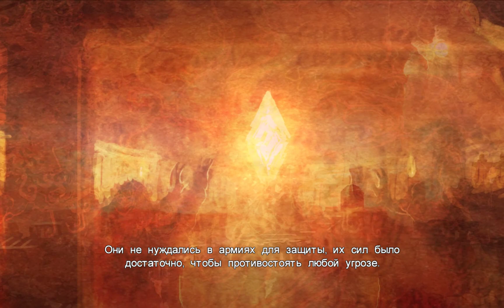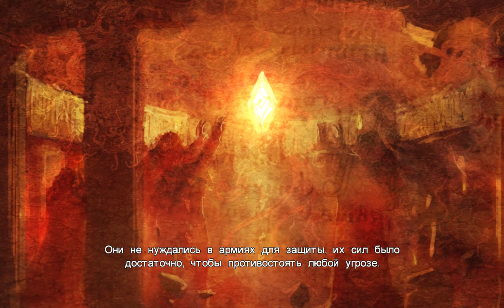Castlevania: Lords of Shadow [RUS, без комментариев]. Глава 2-7: Вход в святилище.